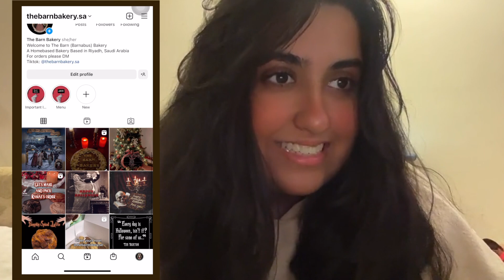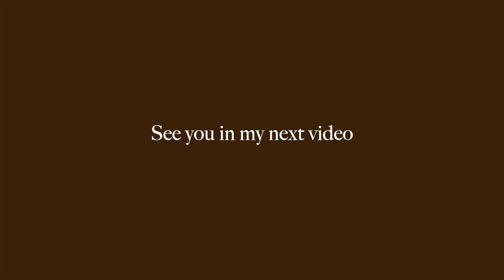SURPRISE!! HUGE ANNOUNCEMENT!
Hey you,

Follow me to be updated!